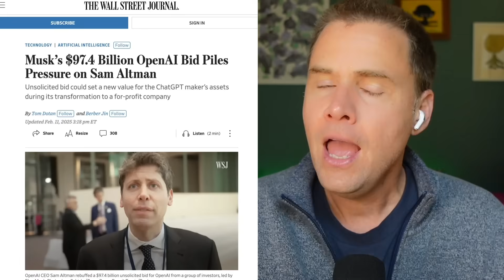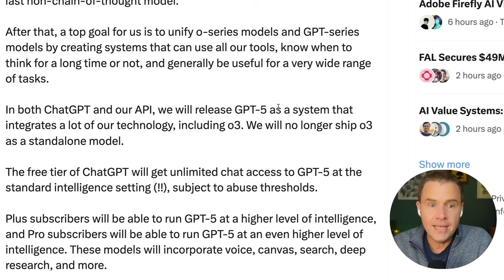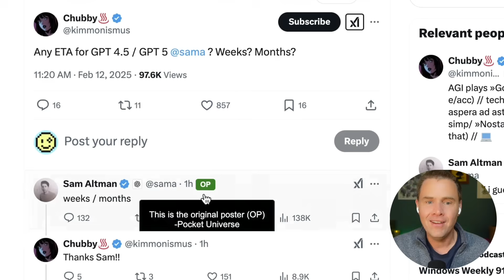Sam Altman Confirms GPT-5 & It Will Be FREE For Everyone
OpenAI CEO Sam Altman confirmed today that not only is a GPT-5 on the way but that it will include the reasoning model and will be FREE to use.

Sam confirmed that not only are we getting a GPT-4.5 model (previously known as Orion) but going forward all OpenAI models after this will be fully integrated into the larger main model. This means we wont get be getting o3 as a stand-along product but it prob means timelines are moved up across the board.

This is a big deal. And yes, we made an entire  video about a tweet but, you know, sometimes it deserves it.